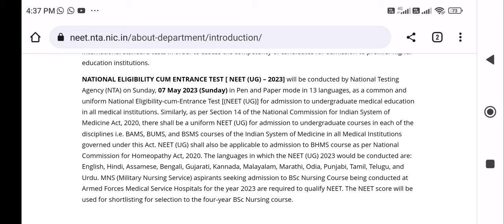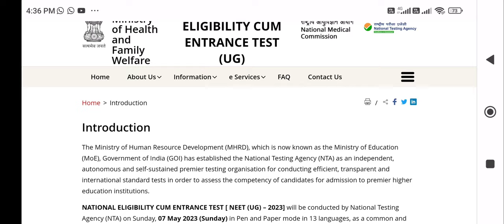NEET Exam 2023 registration !! NEET 2023 official website updated by NTA !! Latest update